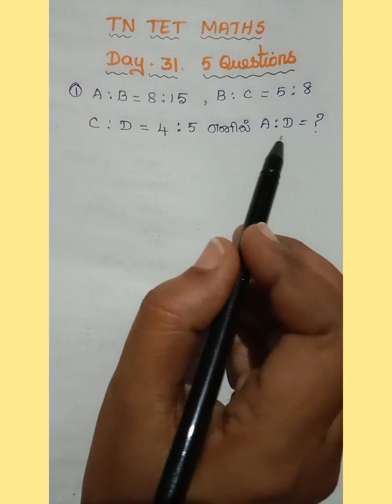TN TET MATHS DAY-31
TN TET MATHS DAY-30